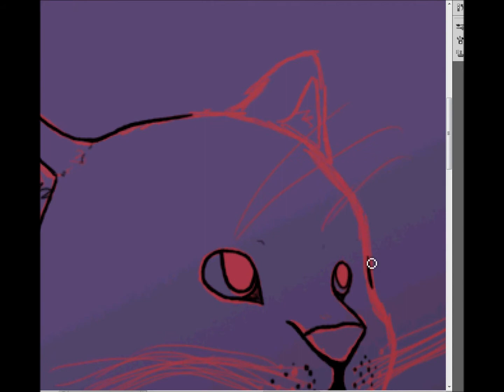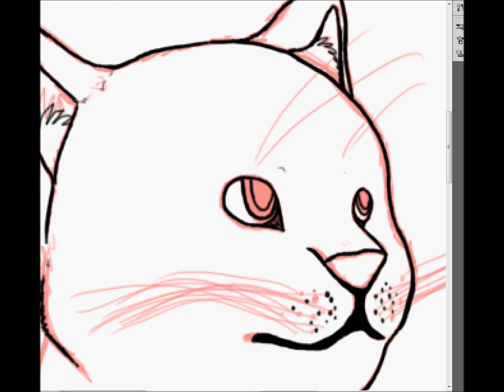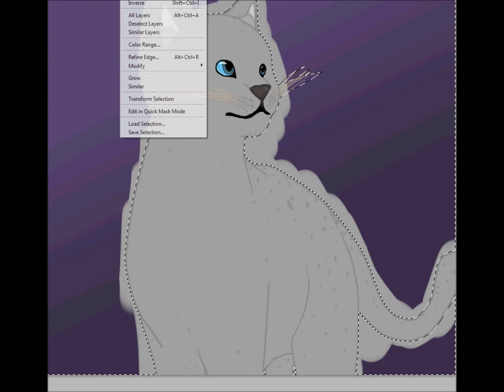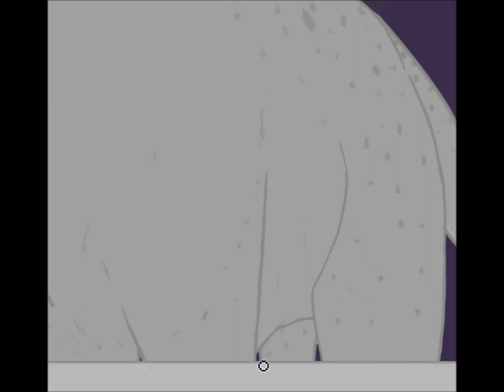Ashfur Speedpaint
haven't uploaded anything here for a while, so I decided to do this, though I'm under the impression no one reading this cares.